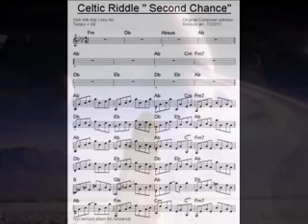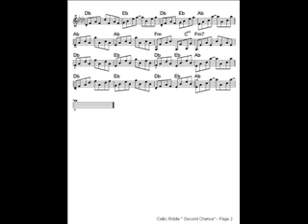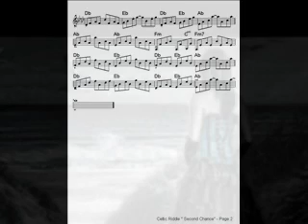Second Chance theme with music chord sheet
This rehearsal includes the chord music sheet